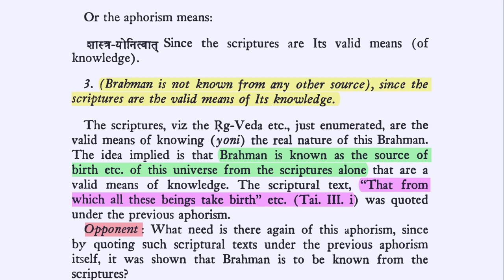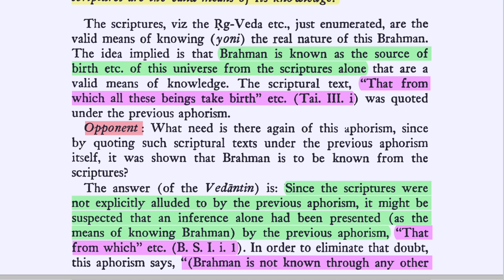Brahma-sūtra 1.1 Adhikaraṇa 3 Part 2—Brahman is Known from Scripture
Namaste 🙏  So in our last episode, we quoted a long passage from Taittirīya Upaniṣad. And this is a part of the context for the ongoing discussion about Adhikaraṇa 3—Sūtra 3, which we are going to complete in this episode. So things got a little complicated there, but that's okay, we straightened it out. Now, if you're following the series, it will be in the correct order in the playlist.

Śaṅkarācārya introduces an alternate interpretation of the sūtra: "Or the aphorism means, śāstrayonitvāt: "Since the scriptures are its valid means of knowledge." Brahman is not known from any other source, since the scriptures are the valid means of its knowledge.

DOWNLOADS:
Śrī Brahma-sūtra, trans. Gambhīrānanda Svāmī (Advaita Ashram):